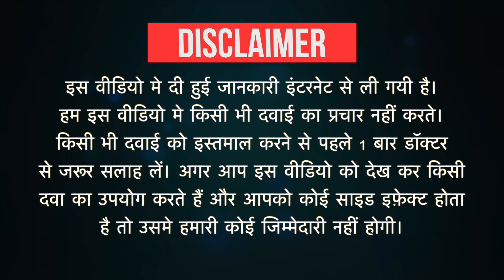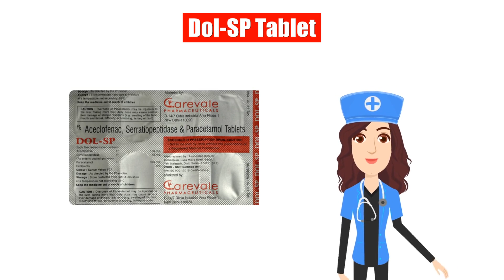Dol-SP Tablet Uses in Hindi | Side Effects | Dose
Dol-SP Tablet Uses in Hindi | Side Effects | Dosage